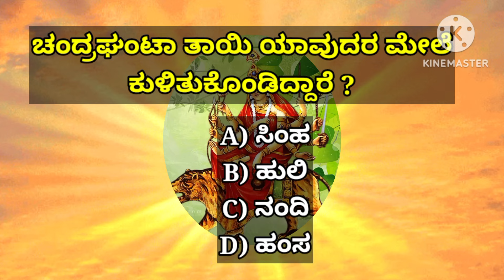ನಮ್ಮಕುಟುಂಬದವರಿಗೆ ರಕ್ಷಣೆ ಕೊಡುತ್ತದೆ ಈ ಚಂದ್ರಘಂಟಾ ಮಂತ್ರ |ನವರಾತ್ರಿಯ 3 ನೇ ದಿನ |Powerful Mantra | KANNADA